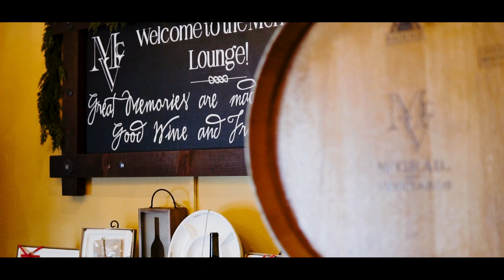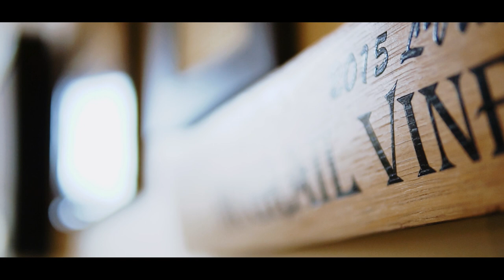McGrail Winery Introduction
Introducing McGrail Winery, a beautiful winery located in one of the most scenic hilltops of Livermore Valley. Voice overs are by the wonderful owner, Heather McGrail.